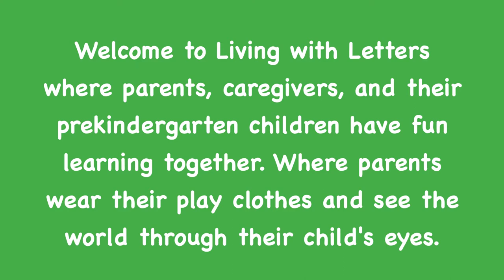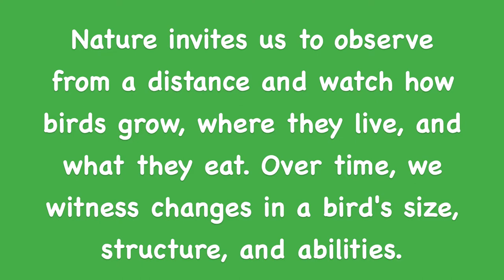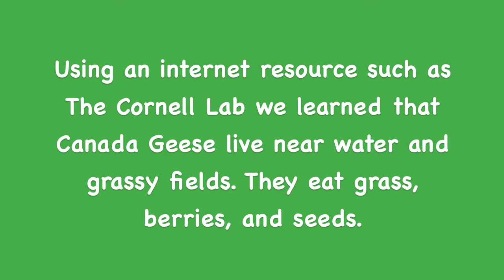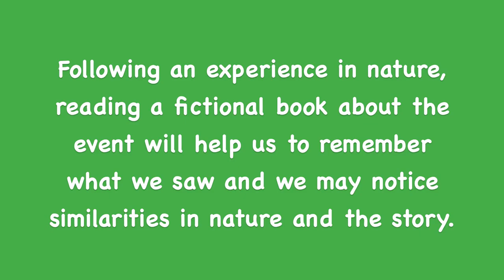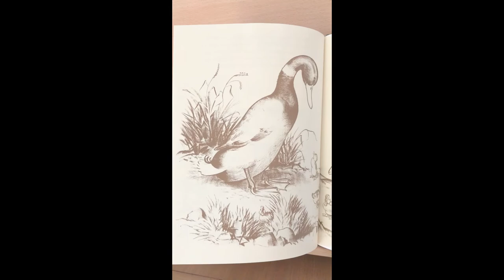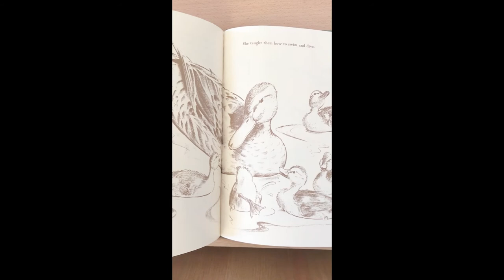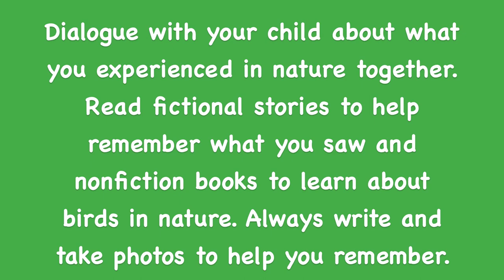Observing a gaggle of geese in nature with your prekindergarten child!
Parents and caregivers of prekindergarten children share the wonder and excitement of exploring their surroundings to learn about nature!

Prekindergarten children watch geese in their natural habitat; Prekindergarten children observe what geese eat on land and in lakes; Prekindergarten children question how birds grow; Prekindergarten children learn about science in nature through curiosity and questions; Prekindergarten children experience the world around them using their five senses; Prekindergarten children observe their surroundings and gather information about how things grow;  Draw the geese so you will remember what they look like; Read nonfiction books about a family or gaggle of geese to learn how geese live in nature; Read nonfiction books to build background knowledge about geese living in nature; Read nonfiction books to build science vocabulary; Dialogue with your prekindergarten child about where geese live and what they eat; Reinforce new vocabulary by using these words in daily conversations; Engage your prekindergarten child in reading, writing, speaking, and listening about geese for optimal learning.